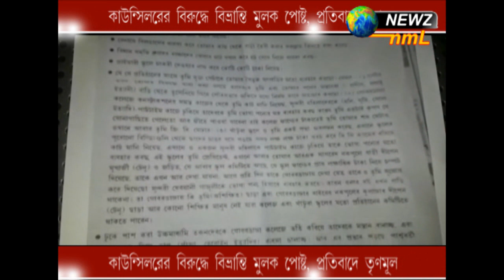কাউন্সিলরের বিরুদ্ধে বিভ্রান্তি মুলক পোষ্ট, প্রতিবাদে তৃণমূল